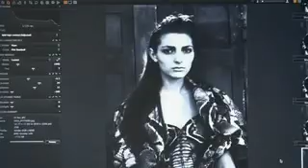Back to Life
Alexander Mcqueen Fashion Shoot Documented and brought to life.
Film Maker - Jack Hassall
Client - Twin Magazine
Creative director - Becky Smith